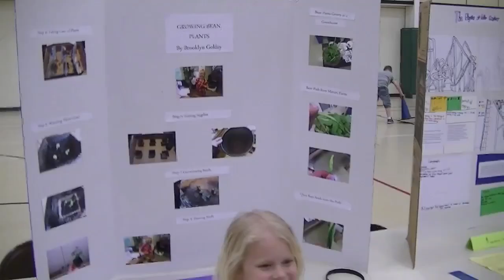Brooklyn and her science project-1st grade